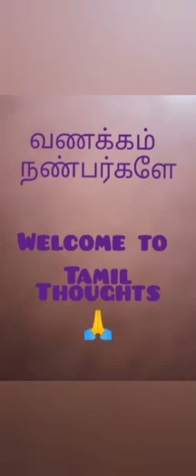90's favourite palkova l sweet receipe in tamil |milk sweet in tamil | palkova sweet@TAMIL THOUGHTS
Simple ingredients:

Milk
Sugar
Ghee(optional)

#90'skidsfavouritepalkova,
Traditional palkova receipe in tamil,